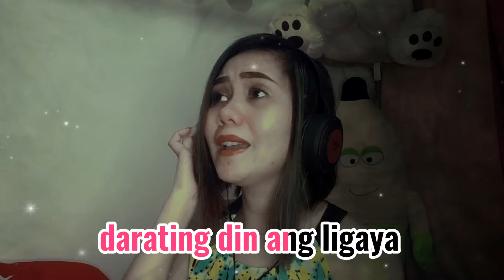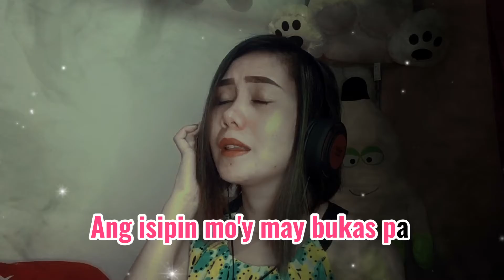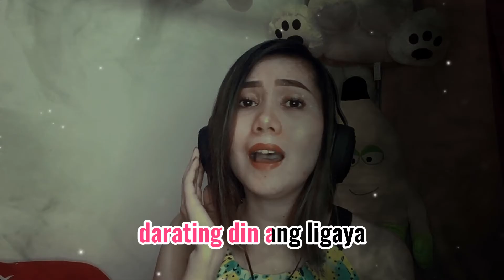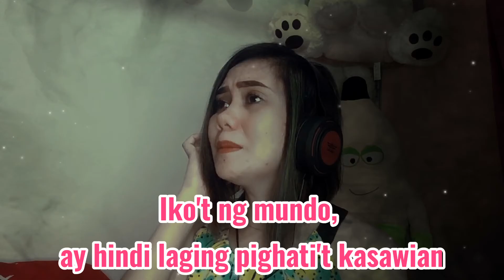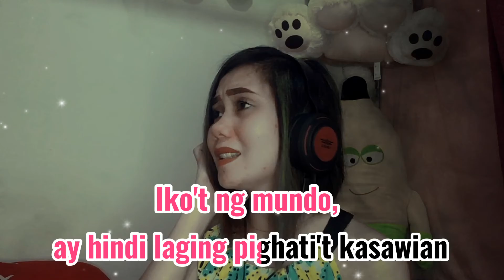Maghintay Ka Lamang by Ted Ito (cover by:Melody Yco)